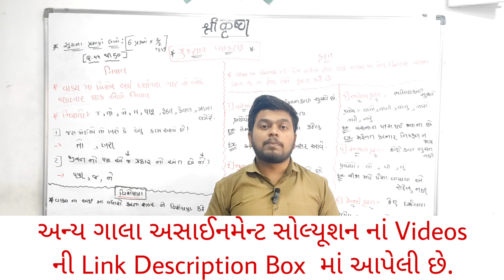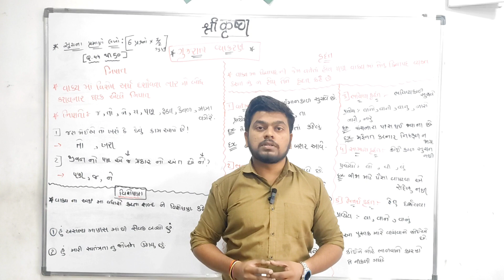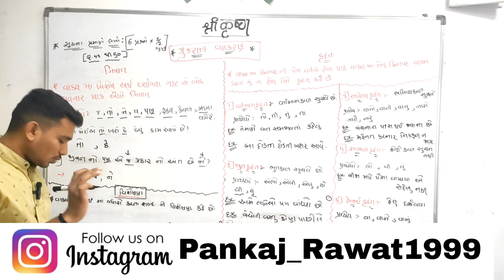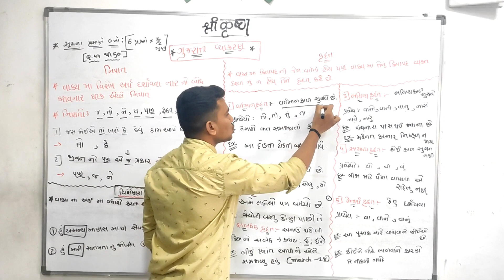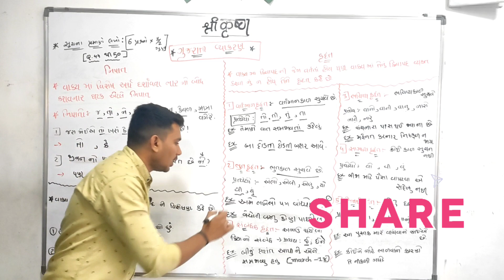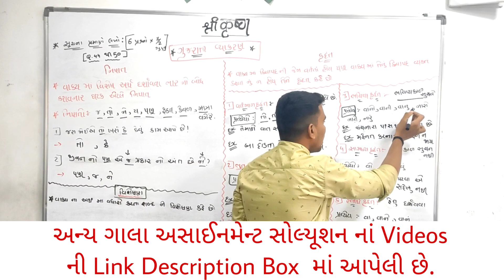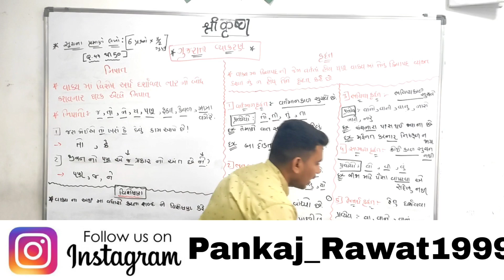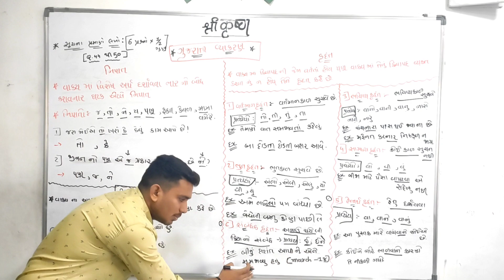ધોરણ-12 ગુજરાતી વ્યાકરણ નિપાત, વિશેષણ, કૃદંત | Std_12 Gujarati Vyakaran Nipat, Visheshan, Krudant 3M